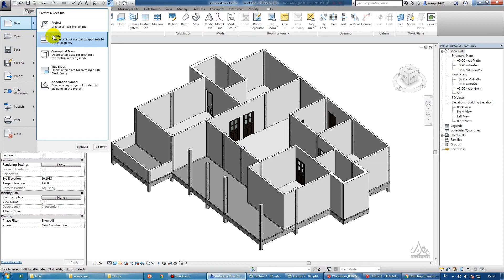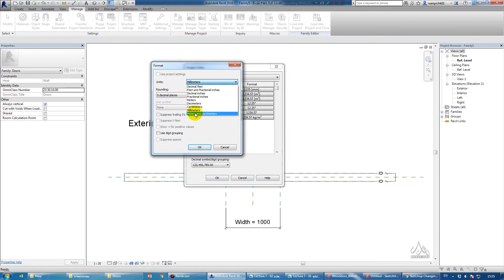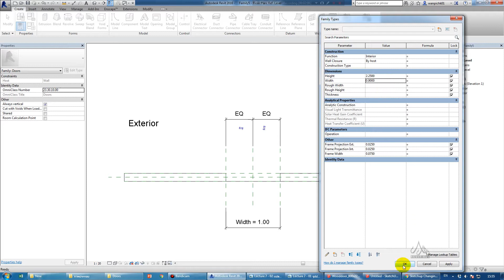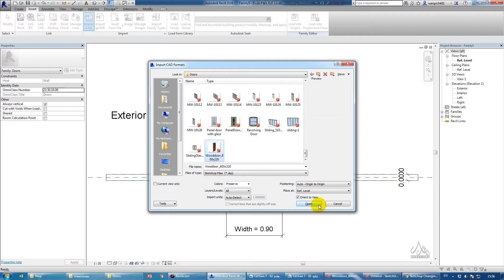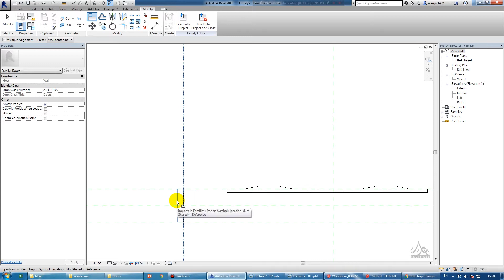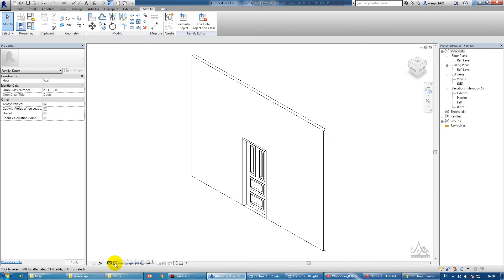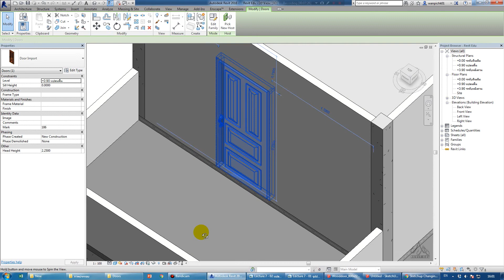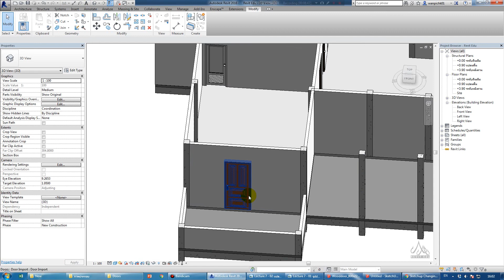KHOWHOWSKILL_Door Sketchup to Revit(สร้างประตูจากไฟล์เสกตอัพ)